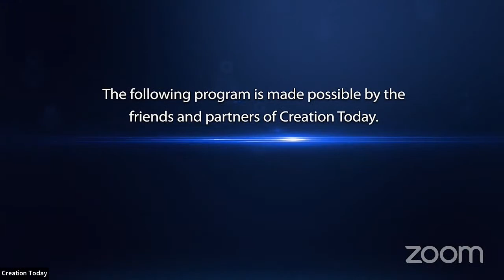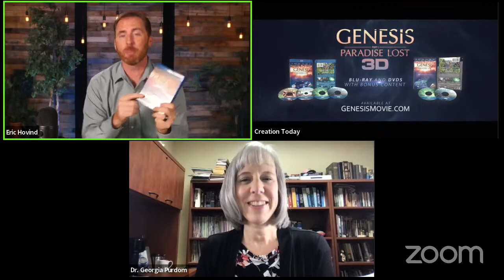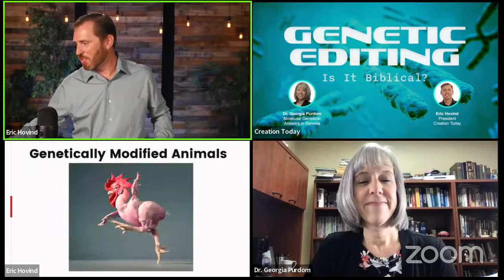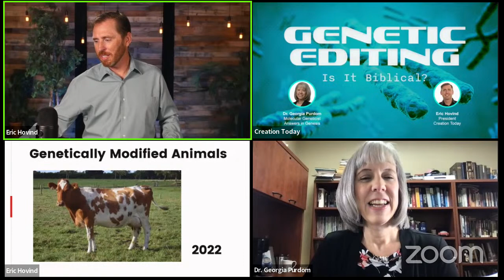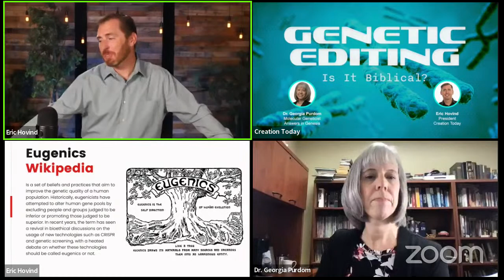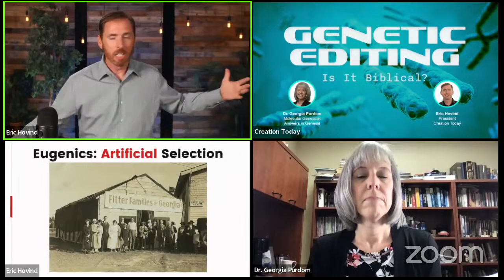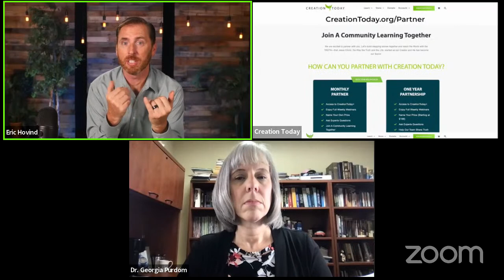Genetic Editing: Is It Biblical? | Eric Hovind & Dr. Georgia Purdom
Science Fiction is becoming a Modern-Day Reality.

Recent advances in genetics are truly frightening! It's been nearly 20 years since we completed the human genome project allowing us to see the blueprint of life; and when the ability to slice out preferred genetic information from one set of instructions and paste them into another set of instructions became available, some scientists just couldn't resist tinkering with the instruction manual.

This brings up the question, just because it is doable, is it biblical?

WANT MORE
Get access to the complete conversation! Become a Creation Today Partner at CreationToday.org to engage with the experts and ask questions LIVE.